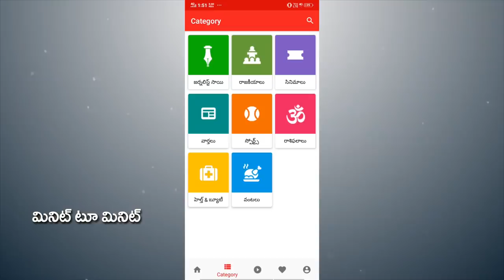CM Jagan Big Shock to Chandrababu | చంద్రబాబుకి గట్టి షాక్, టీడీపీ కుంభకోణం మొత్తం లీక్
చంద్రబాబుకి గట్టి షాక్, టీడీపీ కుంభకోణం మొత్తం లీక్